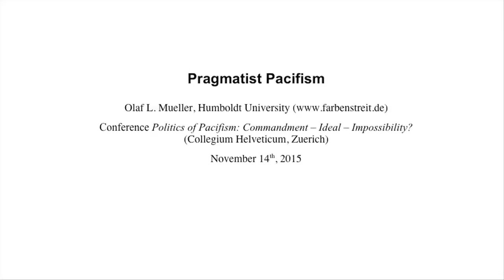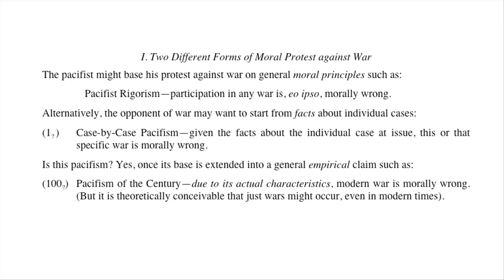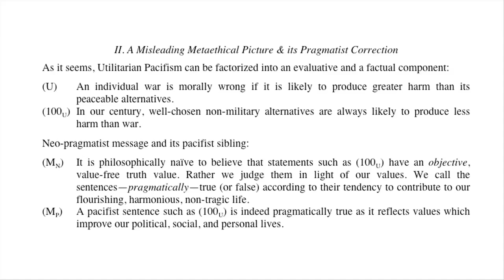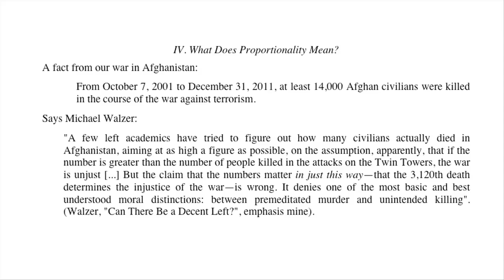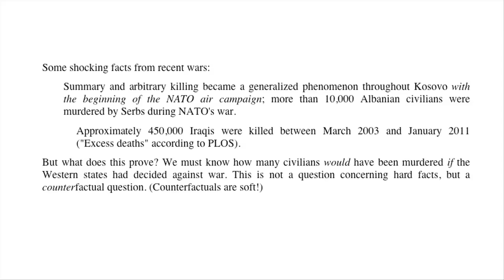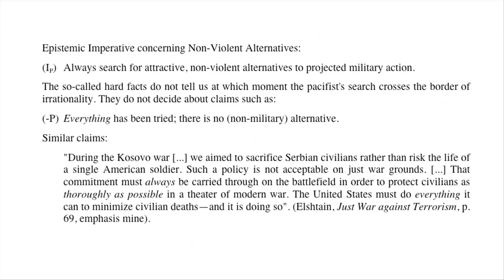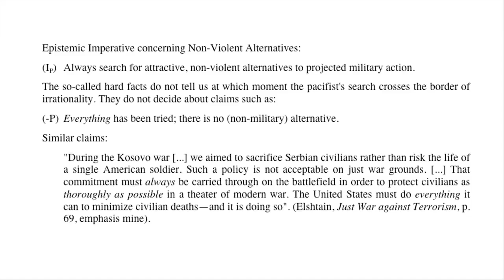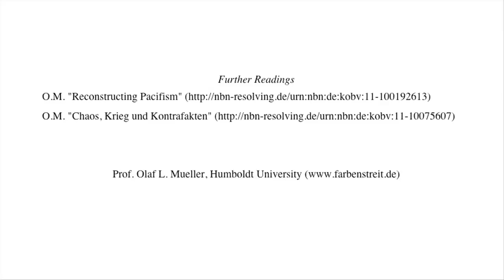Pragmatist Pacifism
Prof. Dr. Olaf Müller on Pragmatist Pacifism at the Conference Politics of Pacifism: Commandment – Ideal – Impossibility?
Collegium Helveticum, Zuerich